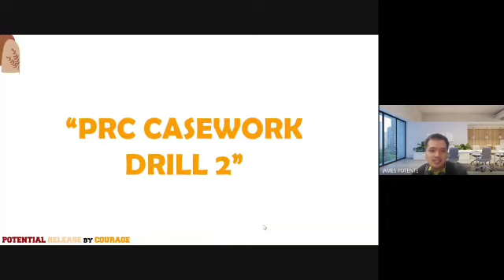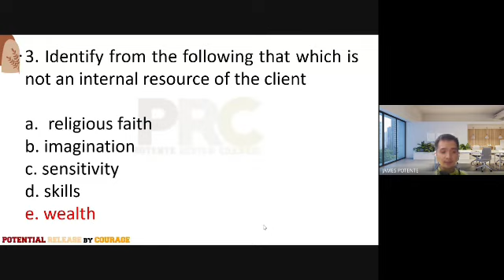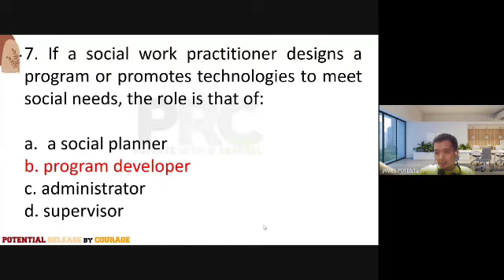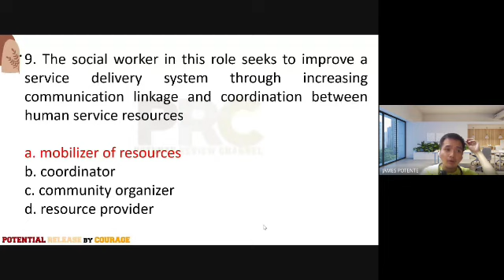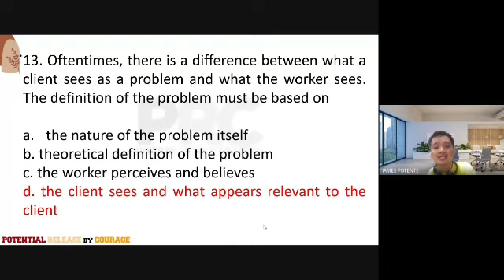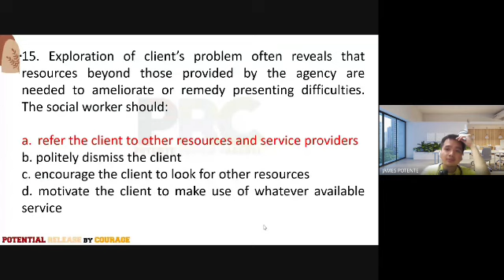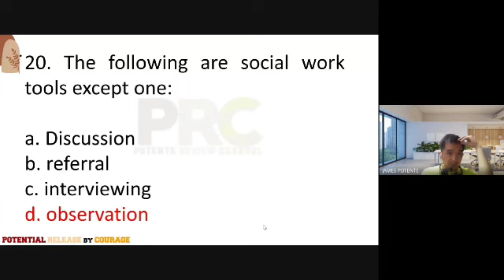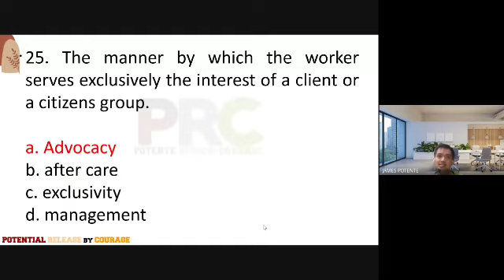CASEWORK 2: IMPORTANT Fundamentals in Individual Setting| Social Work in Individual practice.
WANNABE A SOCIAL WORKER THIS YEAR?🤗

YOU ONLY NEED 1 REVIEWER BOOK⬇️⬇️

✅CHECK NOW!🔻🔻🔻

ALL IN ONE 2024 SWLE PRC REVIEWER For Future SOCIAL WORKERS

TO ENROLL OUR REVIEW 📢👌

SURE 😊 WELCOME TO

PRC (potente review channel ) with

Sir. James R. Potente, RSW, LPT, MPA

TO AVAIL THE REVIEW. INCLUSION.

✅ EXCLUSIVE 2 TWO MONTHS REVIEW

✅Prerecorded na lahat mg class kung may trabaho ka, maaccess mo parin later.

✅Design talaga tan lalo na para sa mga hectic sched.

✅3x a week ang class

999 lang, January to February, trice a week ang class.

The payment.⬇️

Just send me the payment sa gcash ko JAMES POTENTE